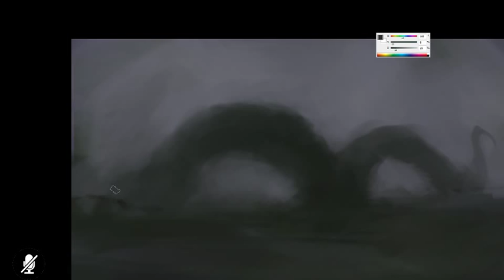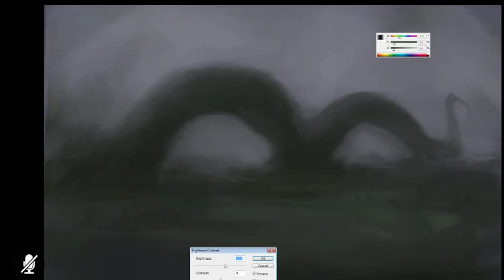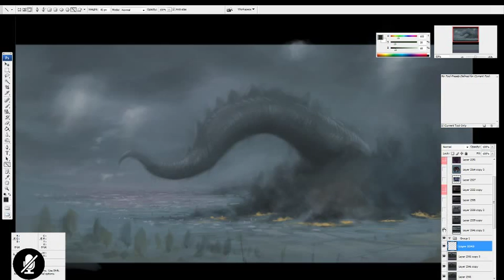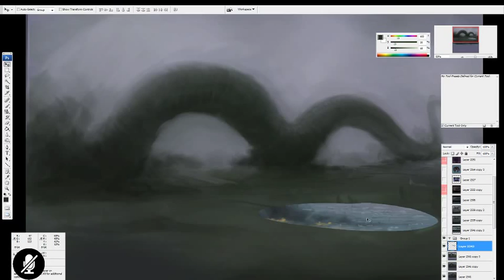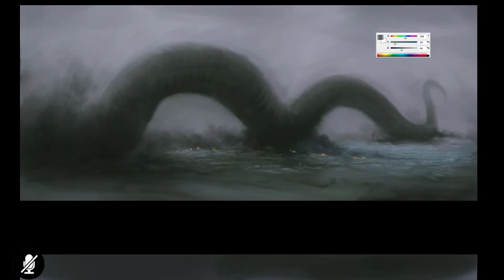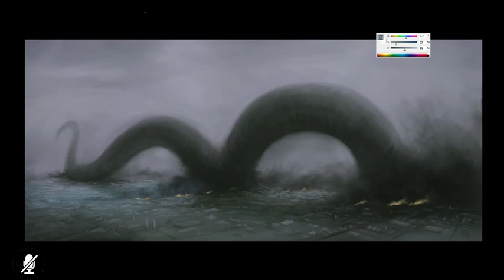Tentacle vs subburbs 3 *TimeLapse*